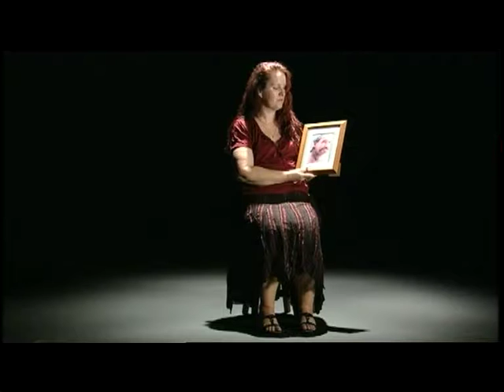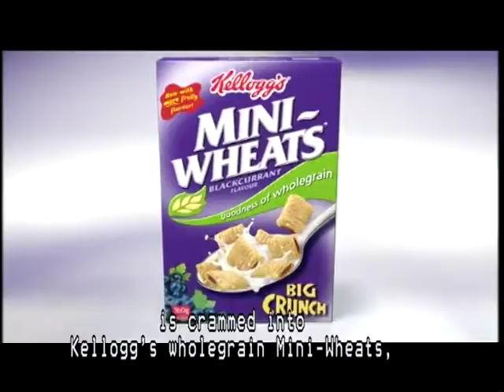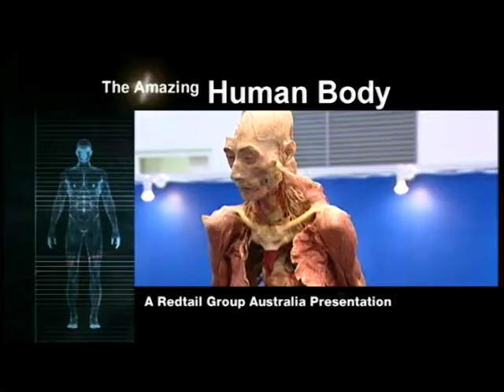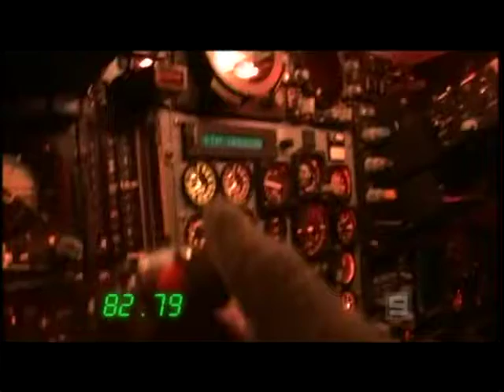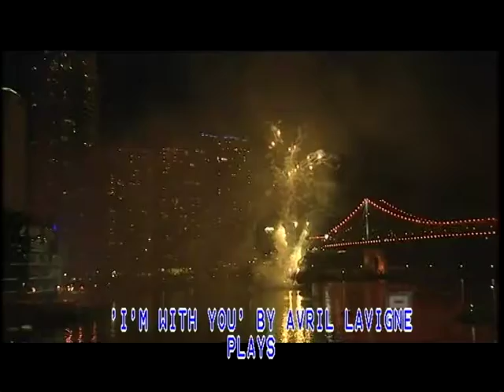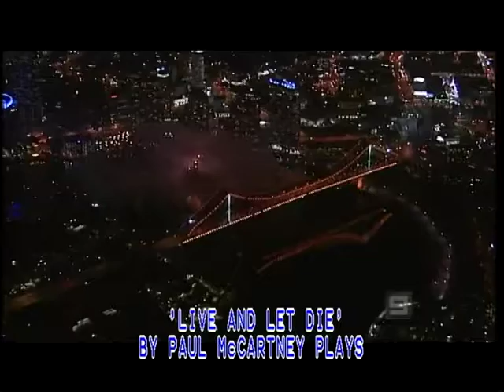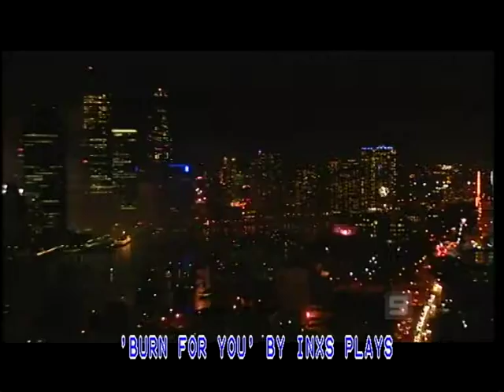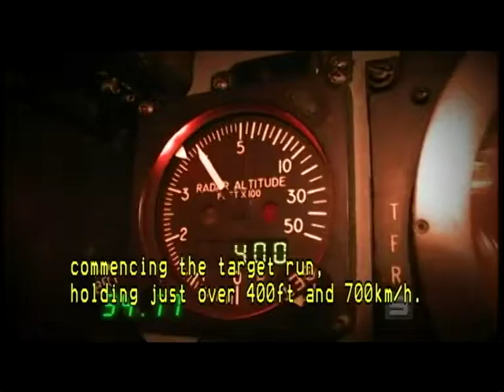Riverfire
Riverfire Brisbane